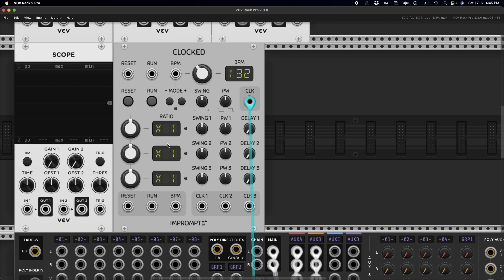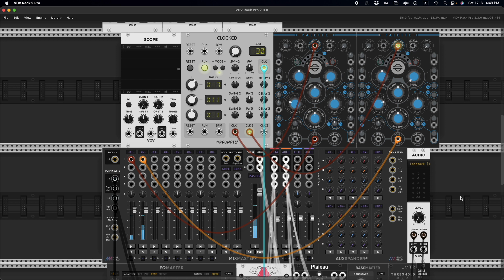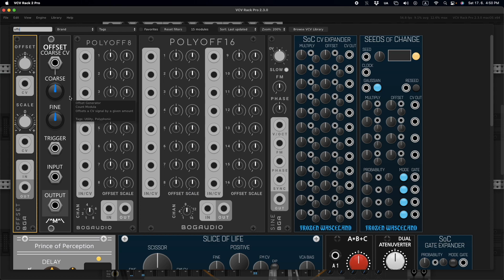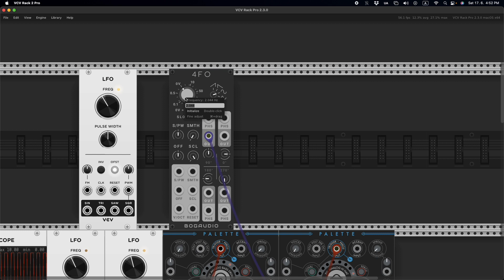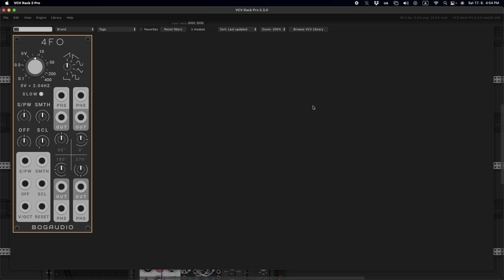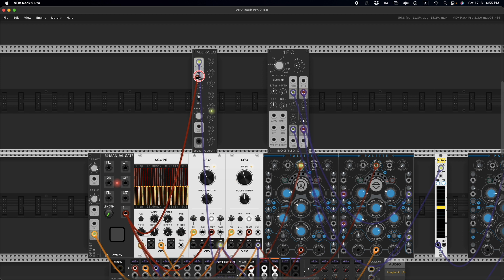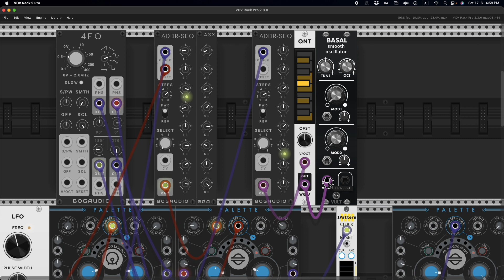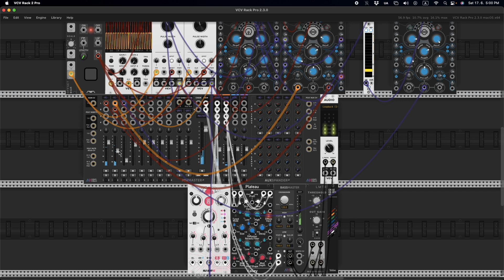7 to 11 polyrhythm in VCV Rack - 每日模組合成器 Daily Modular Synth with MADZINE Day 467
Try to build a polyrhythm which is a bit hard for clocking.